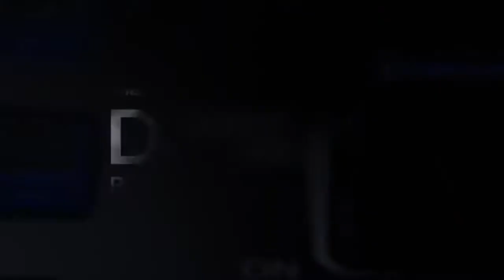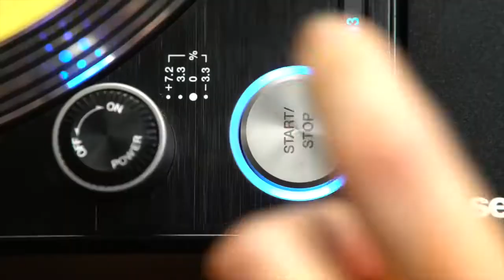DJM─S9 DJ SODA Performance (dj Soda,DJ Soda)